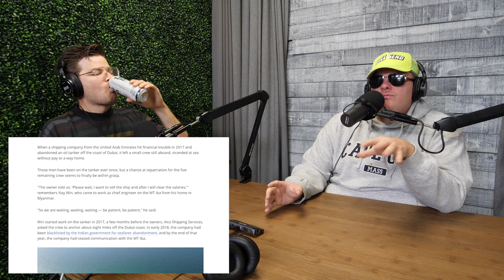#274 - Tourettes Gang | The Tim Dillon Show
Tim Dillon discusses the new phenomena of developing tics from watching Tik Tok, the passing of the great and honorable Colin Powell, and the paranoid American beliefs around Halloween.

💆THERAPY

💊 MASF SUPPLEMENTS

🧴 DUKE CANNON DEODERANT

💍 NORTHBANDS RINGS

CERTIFIED PIEDMONTESE BEEF

HELLO FRESH

GET ACRE GOLD and start investing in physical Gold today!

MAKE CRYPTO SIMPLE!

BIRD DOGS!

DOORDASH

SIMPLI SAFE

DRAFTKINGS

▶▶ Download DraftKings app and use the code TIMDILLON to get a free shot at a one million dollar prize

CROWDHEALTH

and enter code TIMDILLON at sign up.

That’s 30 days to try risk free plus the Fitness Wearable.

STEVEWILLDOIT

WATCH GANG

▶▶ Ed McMahon